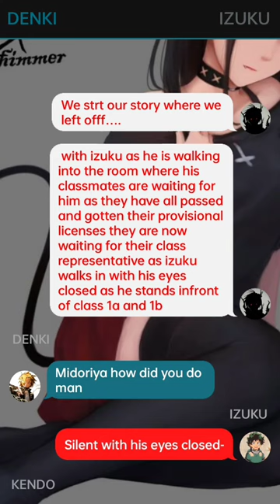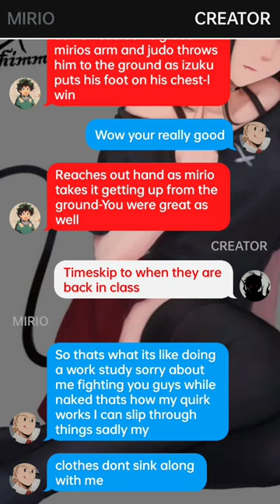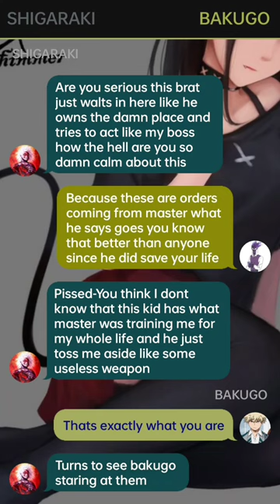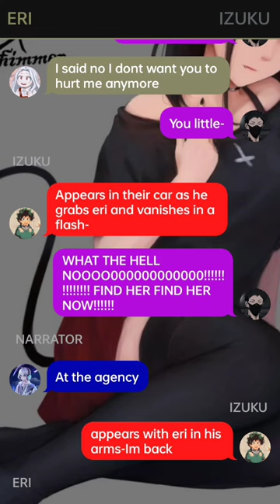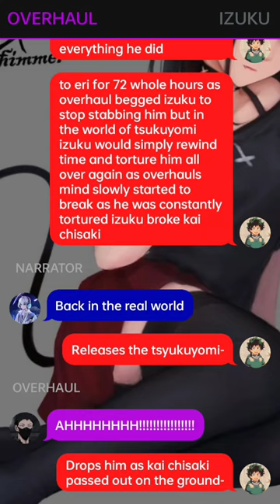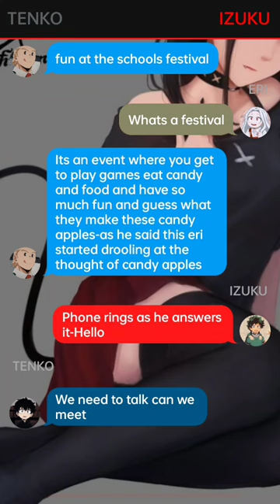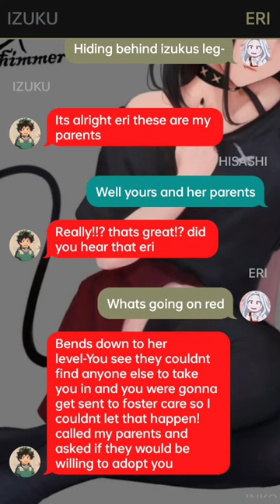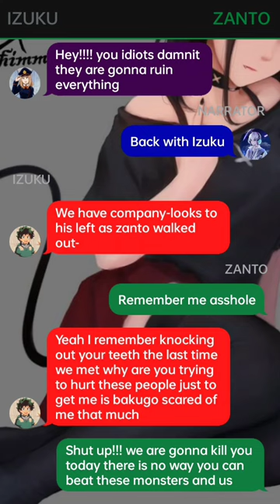Op Quirkless DEKU Reincarnated as Uchiha Senju // Deku Texting Story~{Izuku X ???}~{pt~7}~mha